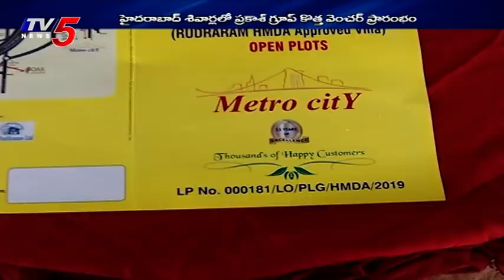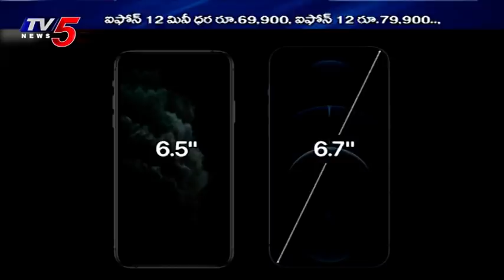17th October 2020 TV5 News Business Weekend | TV5 Money